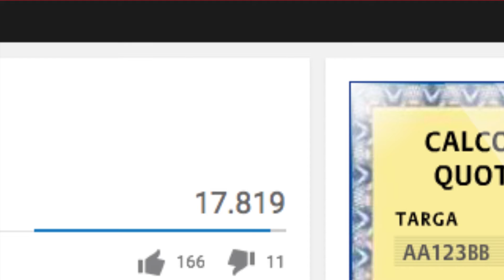Crowdfunding per La Grignasco Impazzita2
Siamo tornati e chiediamo il vostro supporto per realizzare il video "La Grignasco Impazzita2", ancora più originale, divertente e unico del precedente.
Seguiteci sulle nostre pagine social Youtube e Facebook e sosteneteci su